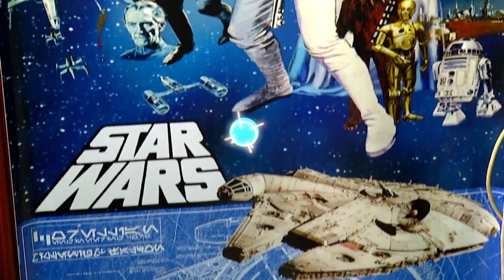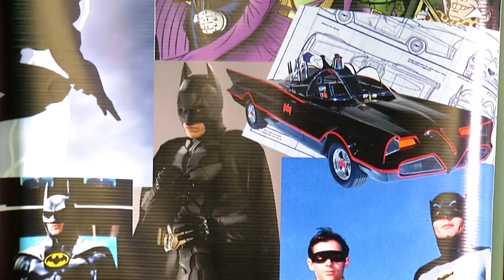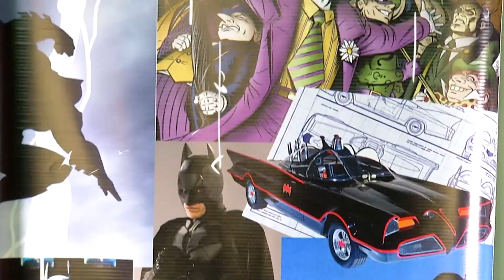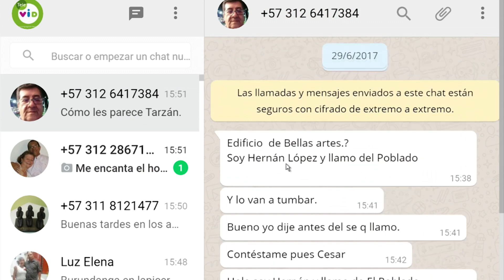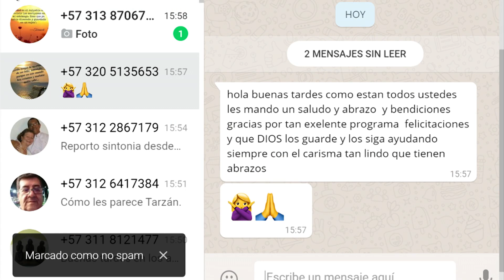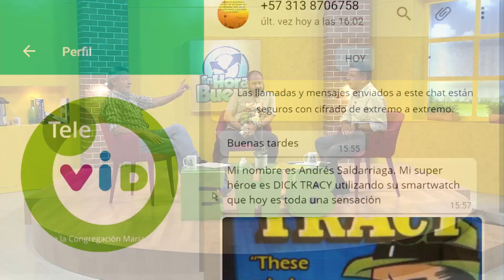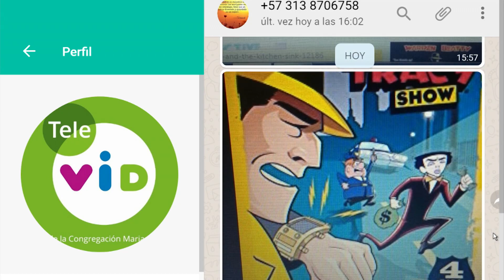Superhéroes Antiguos ⏰ En Hora Buena - Tele VID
Los​ ​cómics​ ​han​ ​marcado​ ​la​ ​infancia​ ​de​ ​muchos​ ​de​ ​nosotros​ ​es​ ​por​ ​eso​ ​que​ ​en​ ​este programa​ ​nos​ ​acompaña​ ​César​ ​Leguizamón​ ​para​ ​comentarnos​ ​acerca​ ​de​ ​los​ ​superhéroes y​ ​de​ ​todo​ ​este​ ​fenómeno.